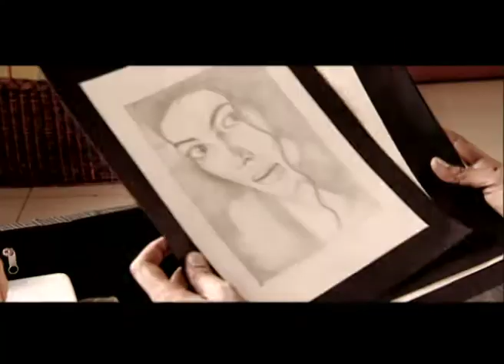Kya Baat Hai | Marathi TV Serial | Full Episode - 11 | ZEE MARATHI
Show Name : Kya Baat Hai
Producer/Star Cast : Mona Ambegaonkar,
Vrajesh Hirjee,
Darshan Jariwala

Its a story of a comedian family and the boss has their office at home and his employee has troubled with servent of this house every time.